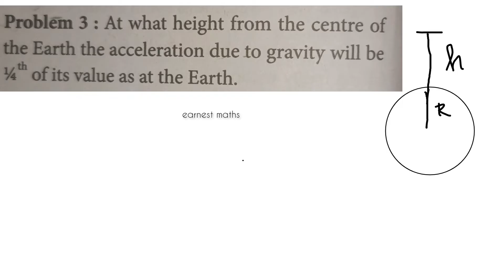10th Science Solved Problems Problem 3 page 12 Unit 1 Laws of Motion Samacheer Kalvi earnest maths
10th Science Unit 1 Laws of Motion Solved  Problems Problem 3  page 12 Samacheer Kalvi earnest maths